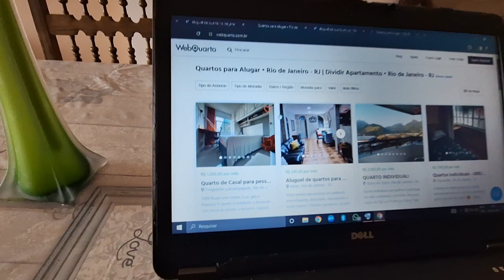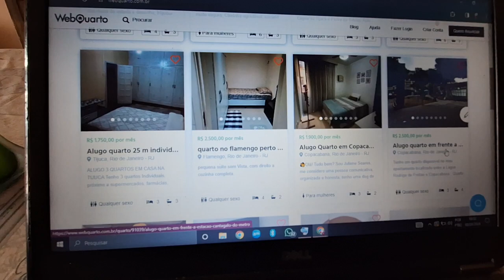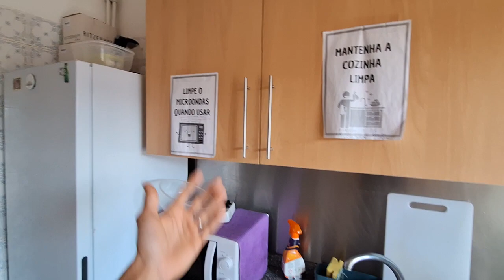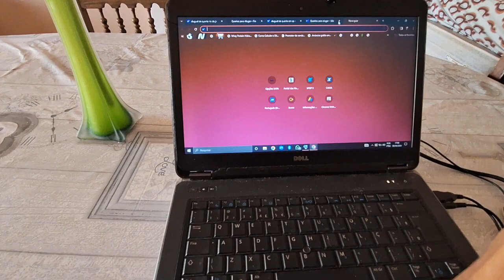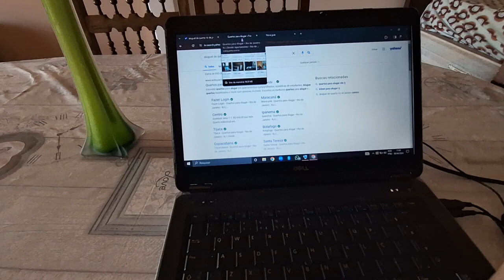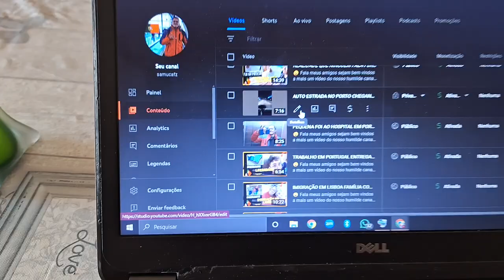CASA COMPARTILHADA EM PORTUGAL COMO É MORAR EM UMA ? 🇵🇹